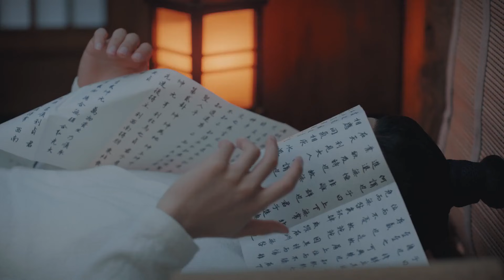【Thuyết Minh】Cúc Tịnh Y Tống Uy Long ngủ chung | Thư Sinh Xinh Đẹp Tập 36 | iQiyi Vietnam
Diễn viên chính: Cúc Tịnh Y, Tống Uy Long

Các đồng môn đều biểu lộ vẻ mặt ngạc nhiên không nói lên lời. Cô gái bần hàn Cúc Tịnh Y cải trang thành nam nhân để được học ở học đường Vân Thượng, với nam thần Tống Uy Long, Tất Văn Quân cùng nhau học tập. Câu chuyện thanh xuân “độc đáo sáng tạo” bắt đầu từ đây.